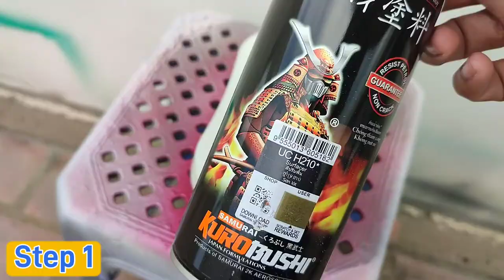XRALLIC Green X922 Samurai Paint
Learn how to use Samurai paint
Step 1:  Spray epoxy UCH210* surfacer 2 layer
               each layer allow it dry20-30 minute
Step 2 : Spray 109A/black as under coat
               for 2 layer and allow it 15-30minute to dry
Step 3 : Spray X922 as Top Coat
Step 4 : Spray  Clear k1k as 1-3 Layer 8
               minute in each layer

Note :
Touch Dry : 15 to 20 minutes

Hard Dry : 60 minutes

Re coating Time : 30 ~ 35 minutes (@25°C to 30°C)

Number of Coats : 2 to 3 coats

Application Temperature : 15°C to 30°C

X922 Samurai Paint